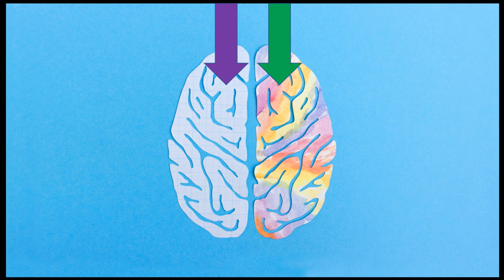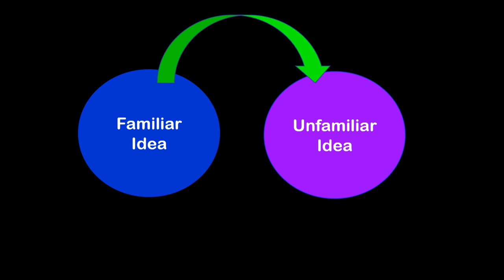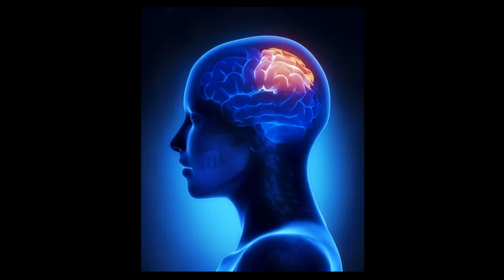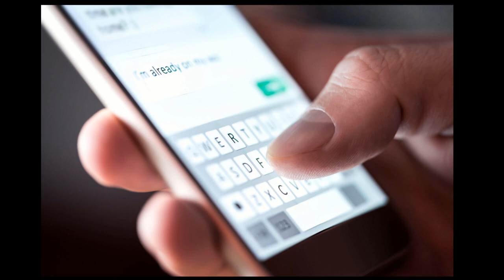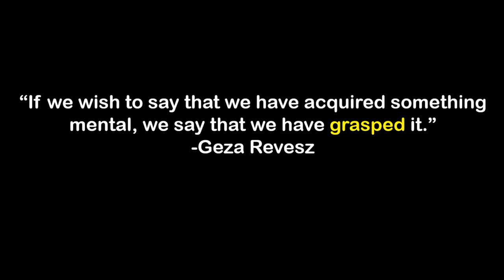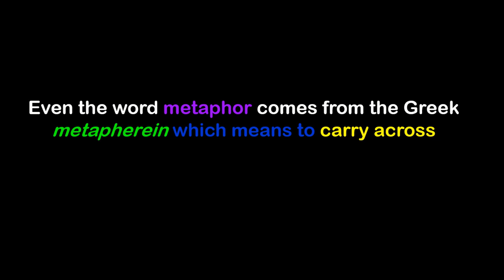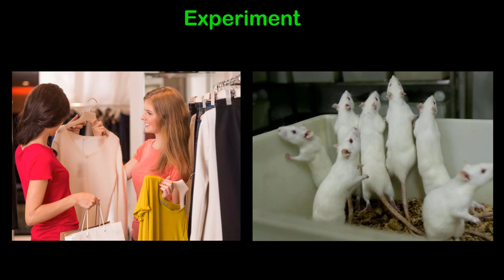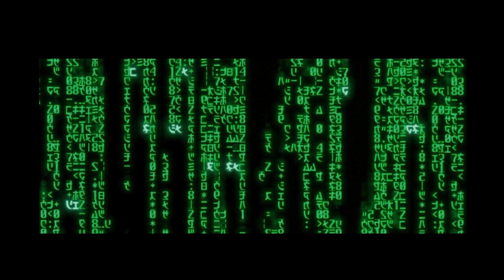The ESSENCE of Human Cognition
Consider contributing to me at Paypal for better videos, any help will be greatly appreciated

Based on The Master and His Emissary by Iain McGilchrist.